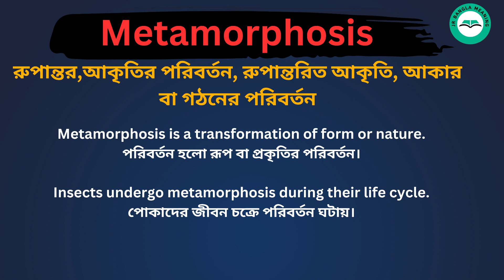Metamorphosis Meaning in Bengali / Metamorphosis শব্দের বাংলা ভাষায় অর্থ অথবা মানে কি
Metamorphosis  Meaning In Bengali
 Metamorphosis শব্দের বাংলা ভাষায় অর্থ অথবা মানে কি
 Metamorphosis Bangla Meaning